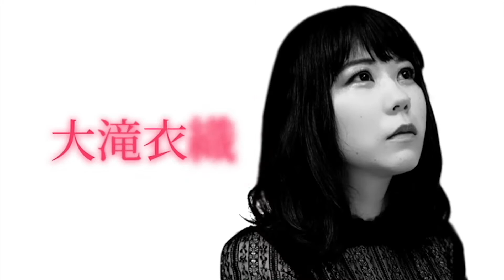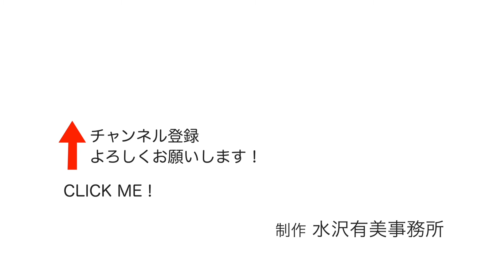「土蜘蛛」出演メンバー 〜水沢有美のキラキララ〜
"水沢有美のキラキララ"
今回は　近代能楽集第五弾　最終章　土蜘蛛　11月19日（金）〜9/21(日)
キーノートシアターにて。
ただ今お稽古大盛り上がり〜✨✨💕♬♪
ご出演の川端槇二さん、槻城耀羅さん、鈴木未恵子さん、花音美燈さんをご紹介します。
どんなお話になるのでしょう〜✨✨💕♬♪

00:24 槻城耀羅（「妖-AYAKASHI-」座長）
08:00 川端慎二（劇団NLT）
16:54 花音美燈（ミュージカル座）
23:10 鈴木未恵子（「妖-AYAKASHI-」）

妖近代能楽集最終章『土蜘蛛』🕸
【公演日時】
11/19(金)★18:00
11/20(土)☆13：00/★18：00
11/21（日）☆12：00/★17：00
※全5ステージ

前売：3,500円/当日：3,800円
【特別チケット】
☆ドラマCD付チケット：4,200円
キャスト全員出演ドラマCD
「妖怪ばなし表裏-絡新婦-」付
☆ブロマイド付チケット：4,200円
御希望のキャストブロマイド・一枚付

※お問合せは
またはTwitter
＠ayakashi_info

# 槻城耀羅
# 川端慎二